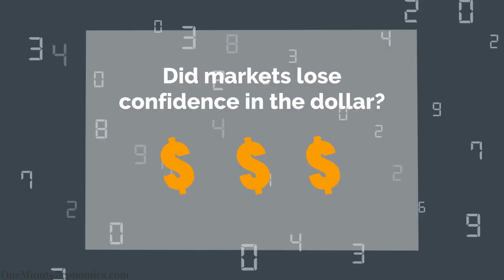Can Central Banks Keep "Printing" Money/Currency Forever? Permanent Monetary Stimulus in One Minute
From lowering interest rates to 1% after the Dot-Com Bubble burst to lowering them to zero and "printing" money (some would say printing currency because in their view, fiat currencies don't have the properties required to be considered money) after the Great Recession, it should come as no surprise that the market demands even more monetary stimulus in light of the 2020 economic crisis.

Have interest rates been lowered again? Yep.

Did central banks "print" money yet again? Of course.

More of the same, in other words, with "more" being the key term in light of the fact that, again, an ever-increasing and even perhaps permanent dose of monetary system seems to be required to set the financial system and economy back on track.

In one minute, you will find out how things currently stand and if central banks can indeed engage in permanent monetary stimulus by essentially "printing" currency forever. As you will be able to find out, trying to predict the future is the worst possible modus operandi and instead, trying to have all your bases covered is the name of the game.